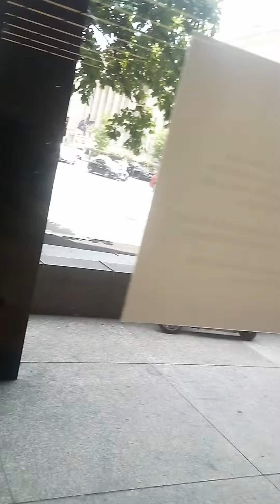Defendant Ron DeSantis July 26, 2023 Wednesday 2:19pm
1. U S Supreme Court plaintiff aaren Williams Striplin vs defendant Joe Biden case of slavery

3. Prime Minister of Japan office

4. YouTube news episode 1

5. FBI Crime Lab

6. U S Attorney General 1

7.  DJ Akie Abe radio station FM segments 1 through 21

8. heaven tv

9. heaven Radio

10. Sony Best Sounds

11. Sony High priest

12. Sony records

13. Sony entertainment

14. Tabernacle

15. Tabernacle of God

16. Seven Churches of Asia

17. heaven

18. gop leaders

19. how is this Merrick Garland

20. how is this Marjorie Taylor Greene

21. Japan military

22. China military

23. Vietnam Military

24. Israeli military

25. wars and rumors of war

26. letter ledgers 20

27. video ledgers 1

28. black history month first black to go to heaven

29. Christopher Wray

30. Kamala D Harris

31. Joe Biden

32. 2024 campaign add

33. Jill Biden

34. Robert Hunter Biden

35. Robert Contee

36. John G Roberts Jr

37. metropolitan Police department homicide detectives

38. Montgomery Alabama police department homicide detectives

39. Juneau Alaska police department homicide detectives

40. phoenix Arizona police department homicide detectives

41. little rock Arkansas police department homicide detectives

42. Sacramento California police department homicide detectives

43. Denver Colorado police department homicide detectives

44. Hartford Connecticut police department homicide detectives

45. dover Delaware police department homicide detectives

46. Tallahassee Florida police department homicide detectives

47. Atlanta Georgia police department homicide detectives

48. Honolulu Hawaii police department homicide detectives

49. Boise Idaho police department homicide detectives

50. Springfield Illinois police department homicide detectives

51. Indianapolis Indiana police department homicide detectives

52. des Moines Iowa police department homicide detectives

53. Topeka Kansas police department homicide detectives

54. Frankfort Kentucky police department homicide detectives

55. baton rouge Louisiana police department homicide detectives

56.  Augusta Maine police department homicide detectives

57. Annapolis Maryland police department homicide detectives

58. Boston Massachusetts

59. Lansing Michigan police department homicide

60. saint Paul Minnesota police department homicide detectives

61. Jackson Mississippi police department homicide detectives

62. Jefferson city Missouri police department homicide detectives

63. Helena Montana police department homicide detectives

64. Lincoln Nebraska police department homicide detectives

65. Carson city Nevada police department

66. concord new Hampshire police department homicide detectives

67. Trenton new jersey police department homicide detectives

68. Santa Fe New Mexico police department homicide detectives

69. Albany New York Police Department Homicide Detectives

70. Raleigh north Carolina police department homicide detectives

71. Bismarck north Dakota police department homicide detectives

72. Columbus Ohio police department homicide detectives

73. Oklahoma city Oklahoma police department homicide detectives

74. Salem Oregon police department homicide detectives

75. Harrisburg Pennsylvania police department homicide detectives

76. providence Rhode island police department homicide detectives

77. Columbus South Carolina police department homicide detectives

78. Pierre south Dakota police department homicide detectives

79. Nashville Tennessee police department homicide detectives

80. Austin Texas police department homicide detectives

81. salt lake City Utah police department homicide detectives

82. Montpelier Vermont police department homicide detectives

83. Richmond Virginia police department homicide detectives

84. Olympia Washington police department homicide detectives

85. Charleston west Virginia police department homicide detectives

86. Madison Wisconsin police department homicide detectives

87. Cheyenne Wyoming police department homicide detectives

Crime Environment

1. DC Courts Civil superior

2. Blair house shelter

3. metro PCs on Benning road

4. DC mayor merial Bowser

5. DC health

6. central union mission

7. DC brain health

8. criminal minds suspect behavior

9. New York Ave shelter

10. csi Las Vegas

11. 801 shelter

12. csi cyber

13. csi new York

14. csi Miami

15. Martin Luther king Jr library

16. tent city

17. Harris teeter

18.

19.

20.

July 26, 2023 Wednesday 2:11pm
social security number
October 30/1981
D1871051
Aaren Williams Striplin
41 year old
African American Parepeligics man
living with his mobility device
United States of America Citizen